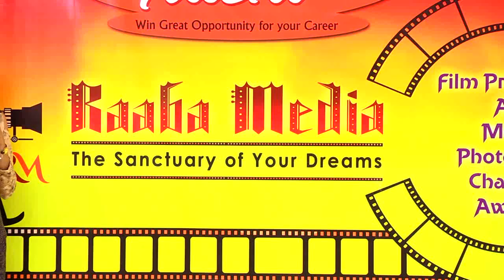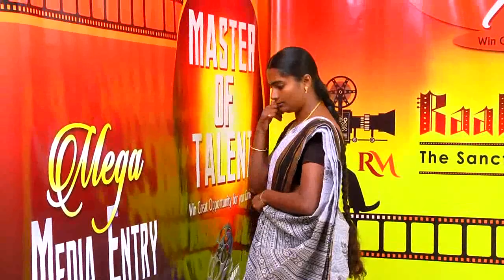raaba media elamathi acting performamce video